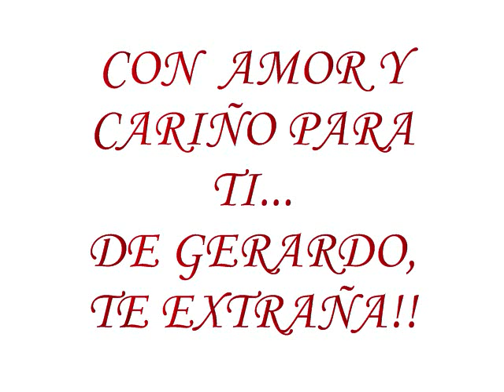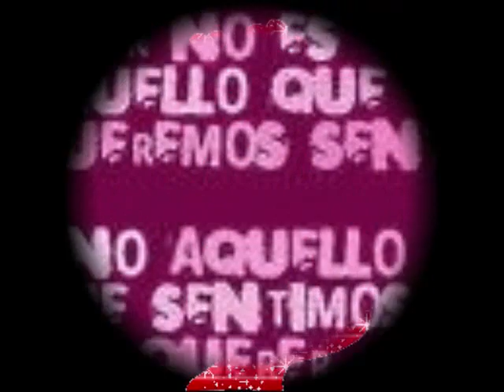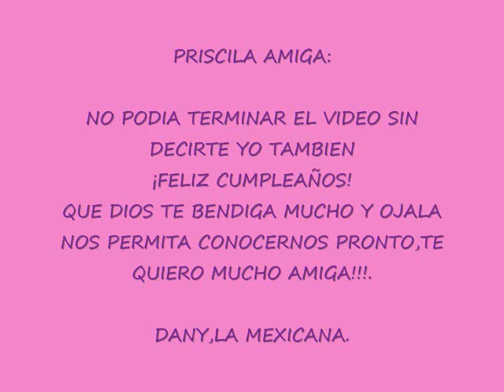FELIZ CUMPLEAÑOS PRISCILA!!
ESTE ES EL REGALO Q ME PIDIO GERARDO PARA TI!!. FELICIDADES AMIGA!